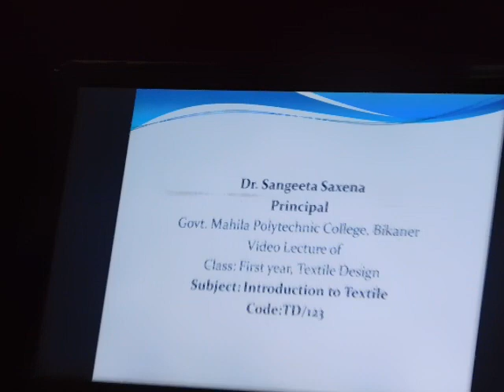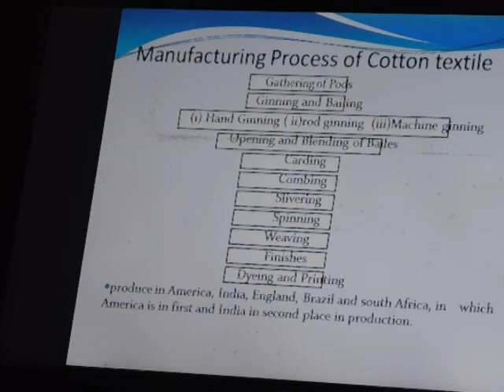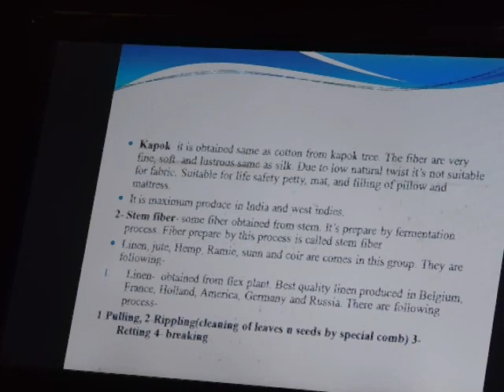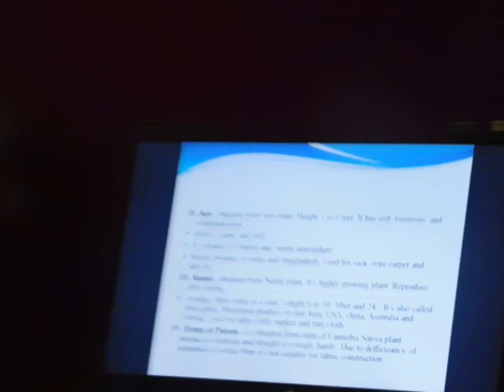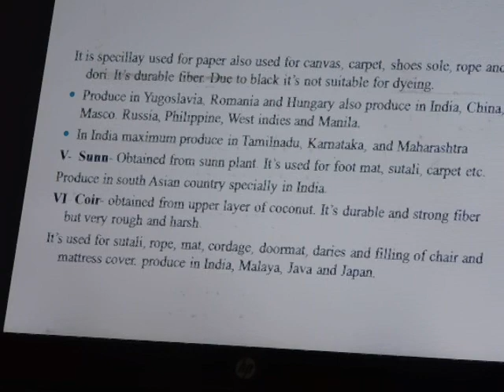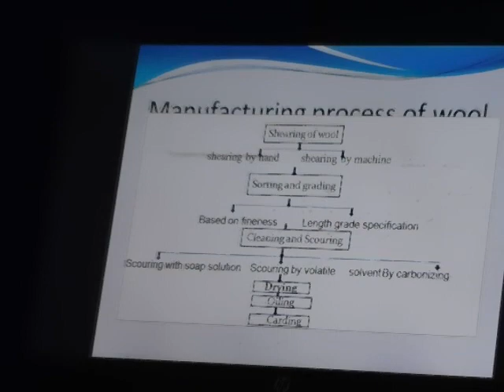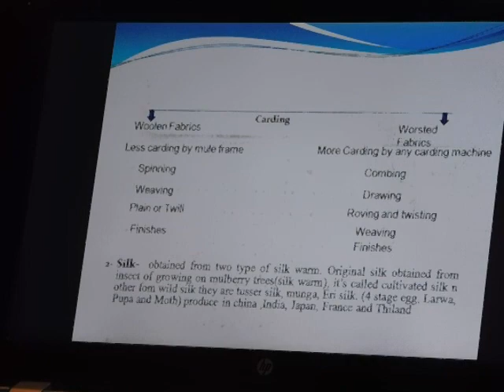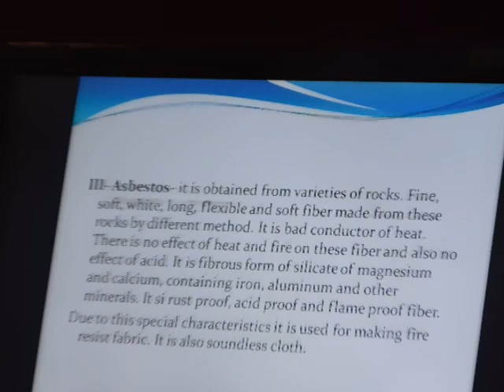Classification of Textile Fibres (Natural Fibres-Contd) TD 123 By Dr Sangeeta Saxena GWPC BIKANER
(GWPC BIKANER)